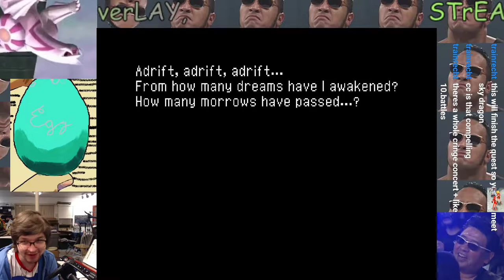Chrono Cross part 20 - Tape Gaming Edition